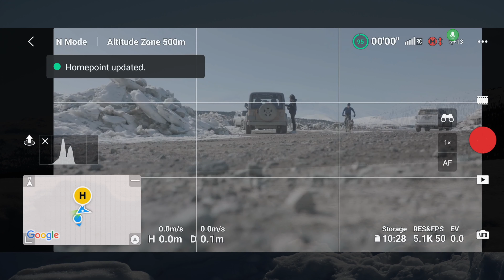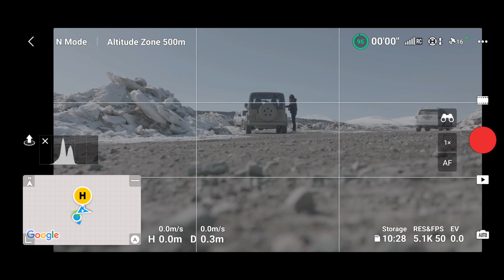DJI Mavic 3 | Part 1: Seeking Spring - Mid April Flight at Fish Lake in Canada's Yukon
Relax in your travel armchair as we search for signs of Spring at Yukon's Fish Lake in mid April! Recorded in D-Log colour profile, we tested the free FMC Mavic 3 LUT for colour correction.
Recording date: 18 April 2022 at -3°C (26.6°F)
Equipment:
• DJI Mavic 3, 5.1K at 50fps, in D-Log colour mode with colour correction
• GoPro Hero 9 at 5K 30fps
• Sony α6500 mirrorless camera with CPL and UV filters